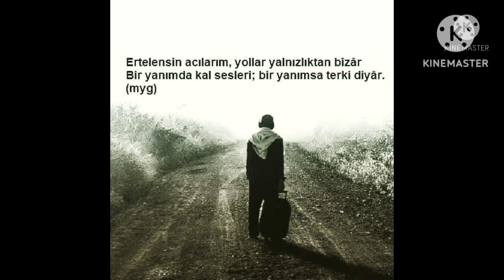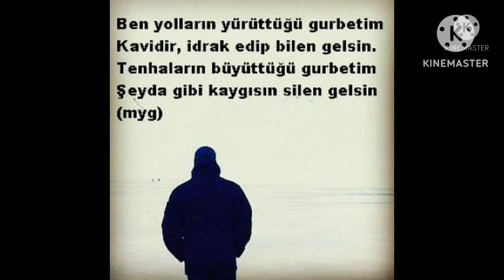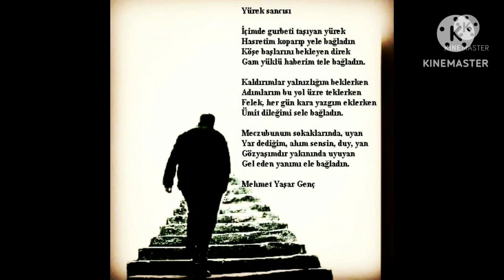Vaktin Ķalbe Dokunuşu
Vaktin Kalbe Dokunuşu

Gurbeti tadayım diye
Acemi adayım diye
Acep ne hâldayım diye?
Yola çevirdiler beni

Varım; yokluk, yüküm dolmaz
Elimden tutanım olmaz
Aşına katanım olmaz
Pula çevirdiler beni

Bir yangın ki; aşktır neden
Alevine su dökmeden
Beklenen şafak sökmeden
Küle çevirdiler beni

Yasin okur! Cânâ perde
Hâlden anlayanlar nerde?
Deva bulunur mu derde?
İle çevirdiler beni

Dere idim, sessiz akan
Irmaklara içli bakan
Gece gündüz ağıt yakan
Dile çevirdiler beni

Haber saldım, gitmez yâre
Kalbim oldu pâre pâre?
Bağımda bülbül avâre
Güle çevirdiler beni

Nakarat:
Aşk bahrine dalan gelsin
Giden gitti; kalan gelsin
Sağım solum diken dolu
İcazetin alan gelsin.

Mehmet Yaşar Genç